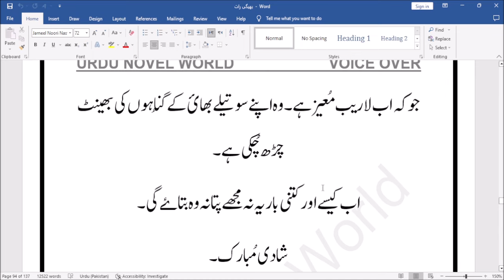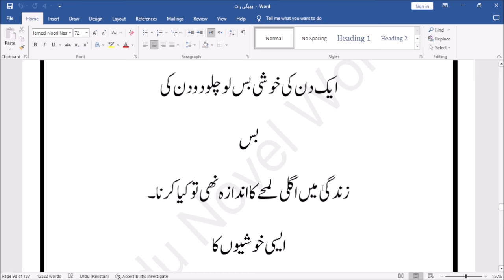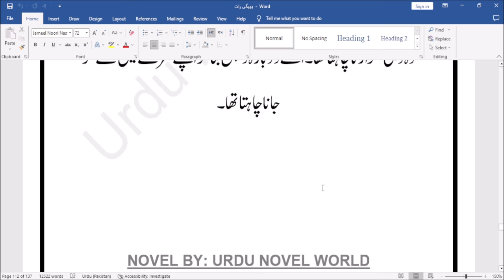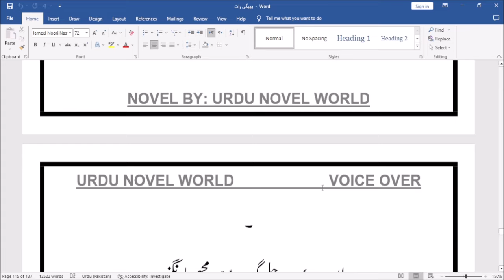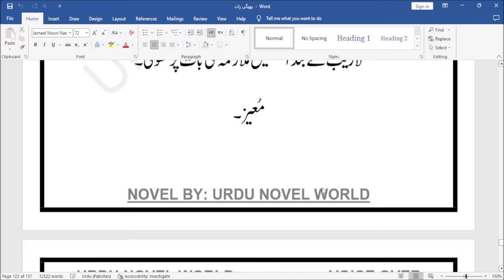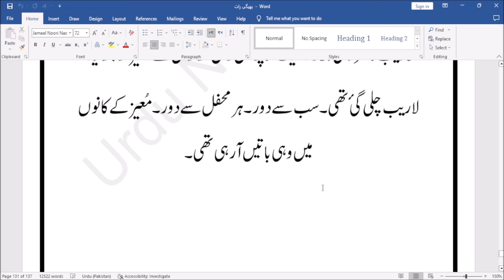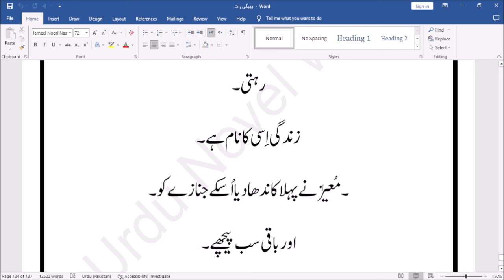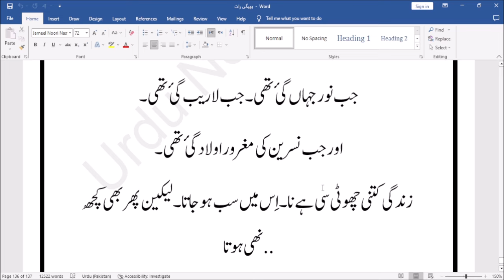Bheegi Raat Complete Urdu Novel | Romantic Novel | Urdu Novel World